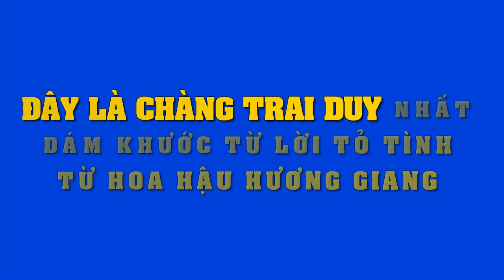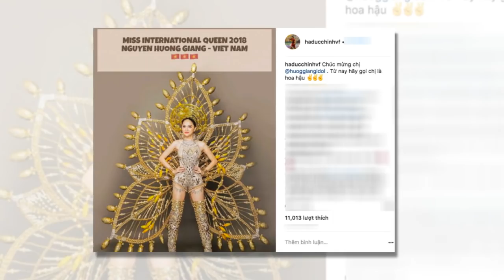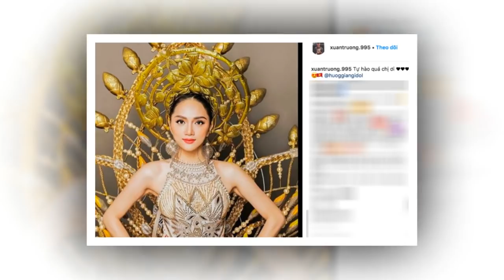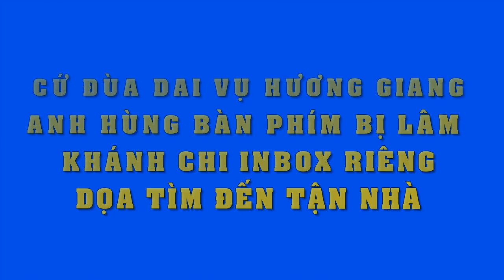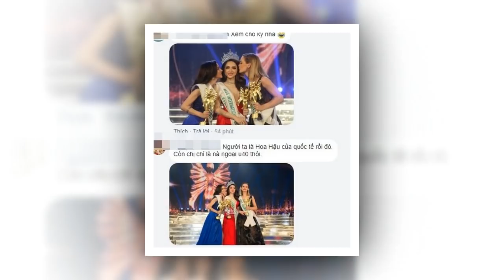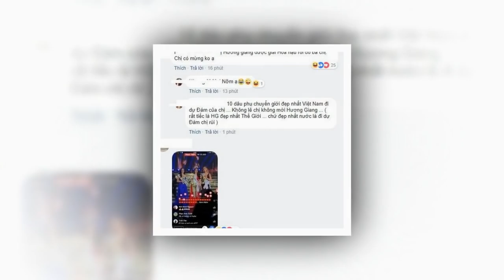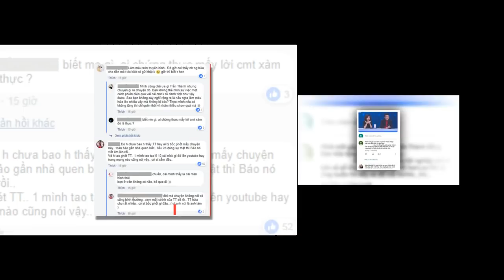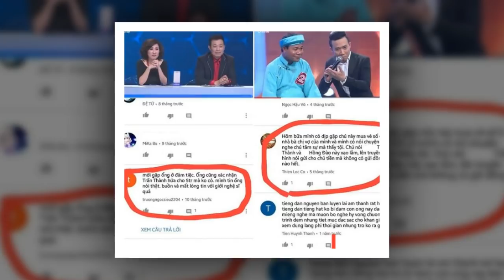Ngỡ ngàng vói danh tính chàng soái ca duy nhất dám từ chối lời tỏ tình từ Hoa Hậu Hương Giang !!!